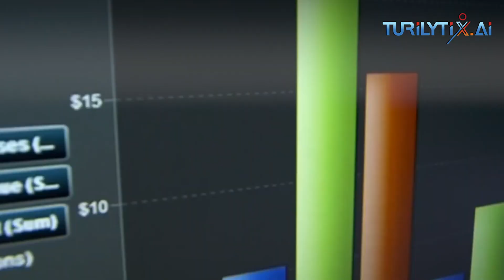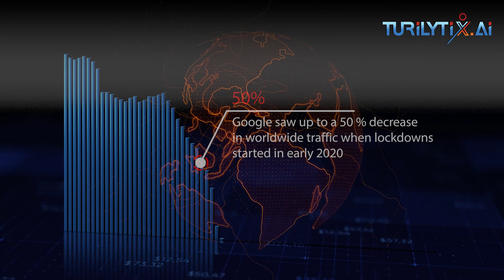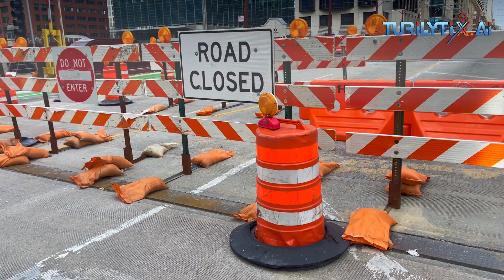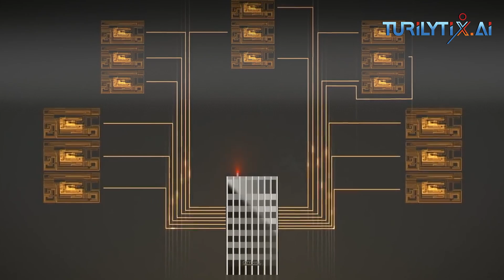Behind the scenes to predict traffic and determine routes | Google Maps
In this video we are discussing about the behind scenes to predict traffic and determine routes using
When you hop in your car or on your motorbike and start navigating, you’re instantly shown a few things:
Whether the traffic along your route is heavy or light ?
An estimated travel time, and
An estimated time of arrival (ETA).
How these above given things shown in your mobile or device?
About us
Thank you for stopping by our channel 💞 😍:⁠-⁠) Send your love and contribute here if you find my channel useful.